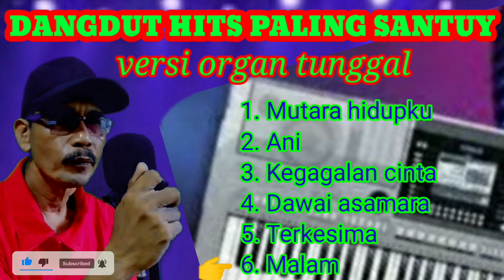Dangdut hits paling santuy - Dangdut versi organ tunggal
kumpulan lagu dangdut cover. lagu karya rhoma irama dengan versi organ tunggal ini hanya untuk hiburan saja.
Terima kasih sudah mendengarkan lagu lagi ini. Semoga anda terhibur